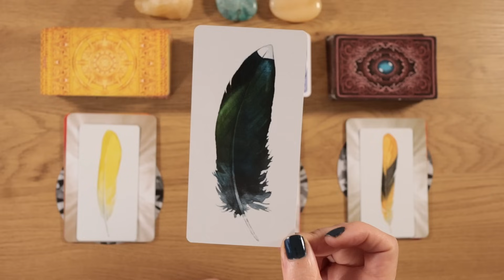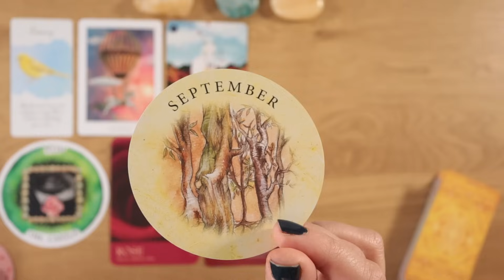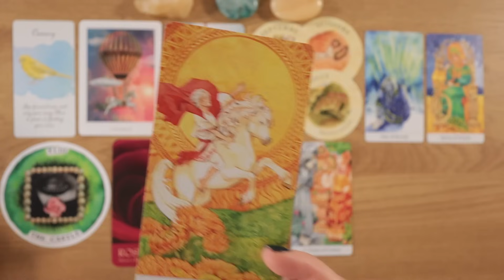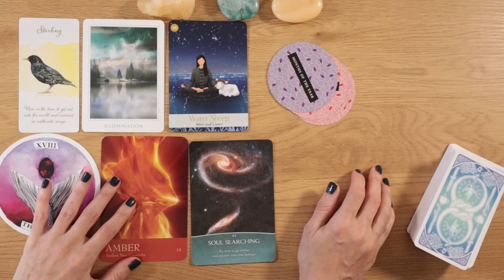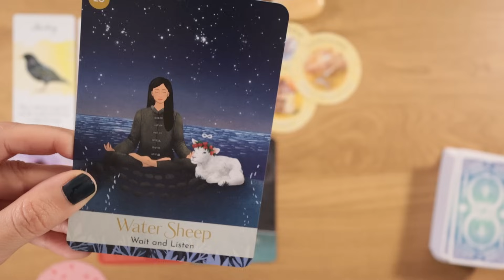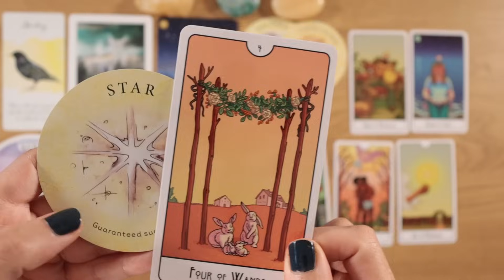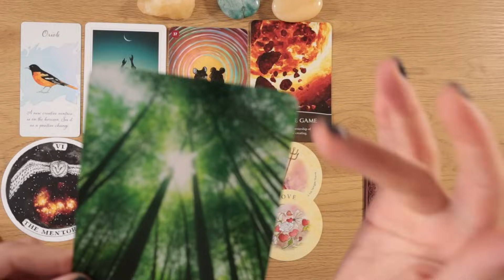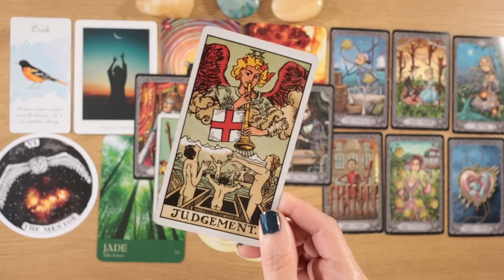Secrets Revealed About Your Future!!✨🥠🌟🕯️✨ Pick a card⎜Timeless Reading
Timestamps
✨Intro. 00:00

💛 Pile 1.    01:12

🖤 Pile 2.    23:18

🧡 Pile 3.    50:16

The Chinese five elements oracle
Guiding light oracle
The wild unknown archetype

//Love Angel